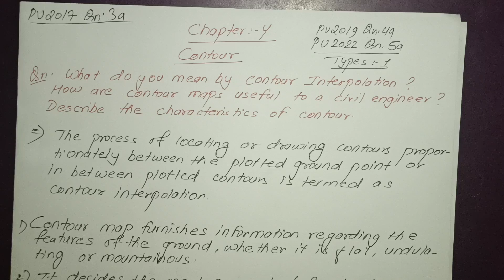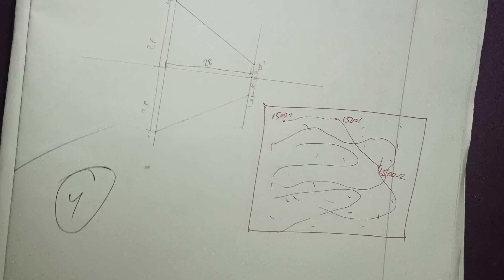Interpolation of Contour | Characteristics of Contour | Uses of Contour | Prashant YT | BE Civil